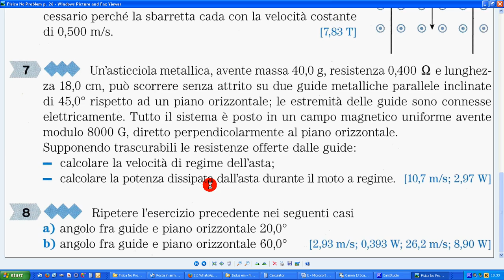Fisica No Problem 7 p 26